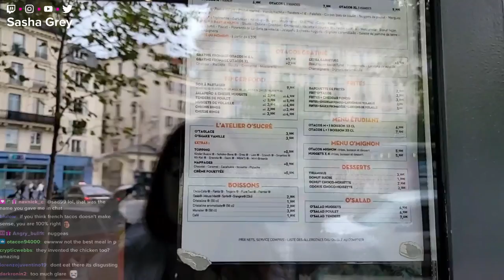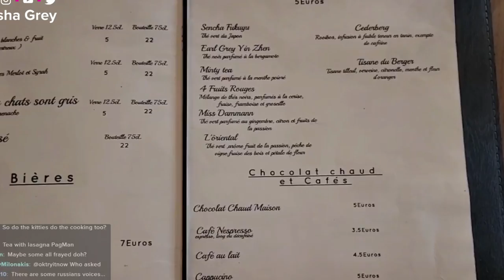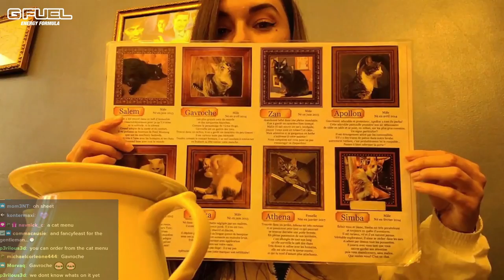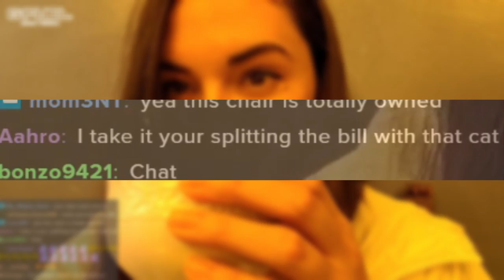Denied By Blind Date At Cat Cafe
Welcome back, explorers! Today we are back in Paris France and on a mission to pet some kitties. Join me at a local cat cafe where I am on a blind date with the cat of my dreams. Do I find love at first purr? Or do I feel the sharp claws of rejection? Do a few circles and cozy up this is one CATastrophy you won't want to miss.

►Edited By: Allisonmeows_
►Thumbnail: Allisonmeows_
►Intro & Outro by: Fluffylives (Youtube.com/fluffylives) & StreamElements